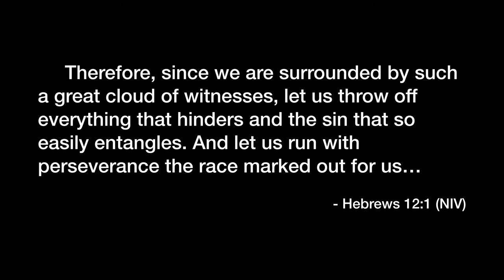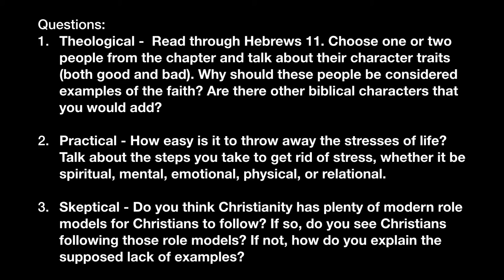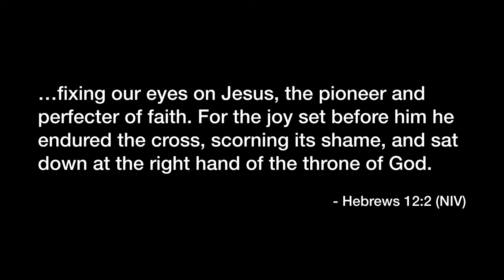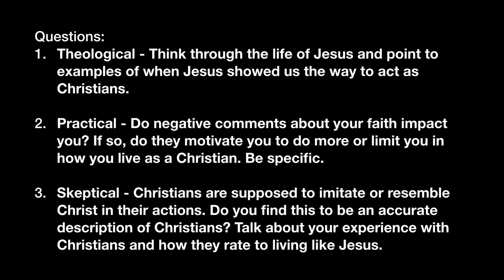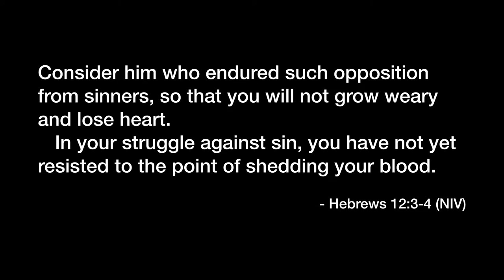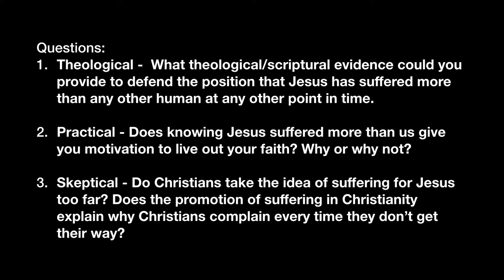Forging a New Path(1)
Join us as begin our new conversation entitled, “Forging a New Path.” In this convo we discuss the importance of living like Jesus before we evangelize.